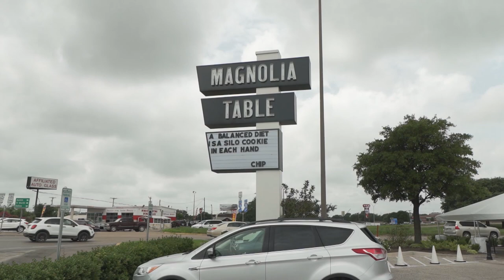Hanging with Clint Harp at Magnolia Table in Waco, TX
Waco, TX has changed a ton over the past decade. Chip and Joanna Gaines of the hit TV show Fixer Upper on the @magnolianetwork had a lot to do with it. I join Clint Harp of @harpdesignco.5797 at Magnolia Table to talk all things Waco and eat some good old fashioned southern comfort food.